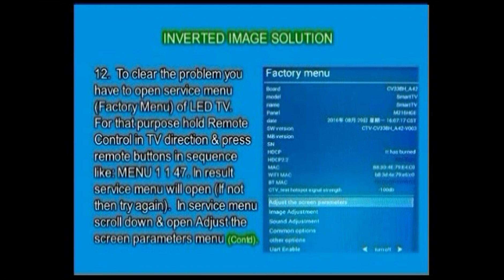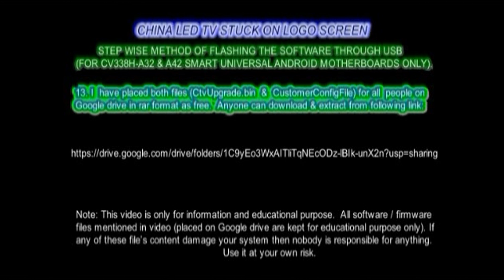SMART LED TV STUCK ON STARTUP SCREEN-PART 2 - سمارٹ ٹی وی کا لوگواسکرین پررک جانا حصہ دوم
Welcome back. You might have watched Part 1 of method for flashing software of LED TV (Stuck on Logo Screen). Now watch its Part 2 and solve your problem.
خوش آمدید آپ نے سمارٹ ٹی  وی کےسافٹ ویئرکےفلیش کرنےکے طریقہ کار کا حصہ 1 دیکھ  لیا ہوگا۔ اب اس کا حصہ 2 دیکھیں اوراپنامسلہ کو حل کریں۔ ویڈیو کو لائک کریں، شیئر کریں اورمیرےچینل کوسبسکرائب کریں۔